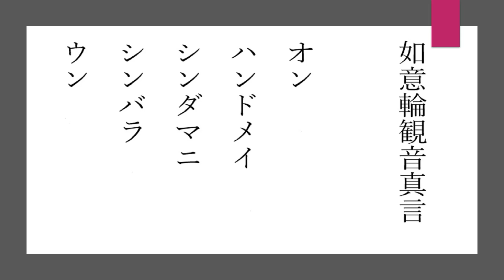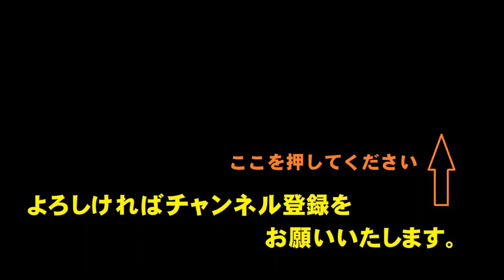如意輪観音真言（にょいりんかんのんしんごん） 諸願成就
あらゆる願いを叶える宝珠を持っており、人々をさまざまな悩みや苦しみ(四苦八苦）から救い、あらゆる願いを叶えてくださる菩薩です。 三昧耶形は如意宝珠、「如意」は「意のままに財宝や福徳もたらす宝の珠」のことを、また「輪」は「三毒の煩悩を打ち砕く法輪」を意味します。
仏像は、原則として全て坐像または半跏像で、立像はまず見られません。片膝を立てて座る六臂の像が多いですが、これとは全く像容の異なる二臂の半跏像もあります。六臂像は6本の手のうちの2本に、尊名の由来である如意宝珠と法輪とを持っています。